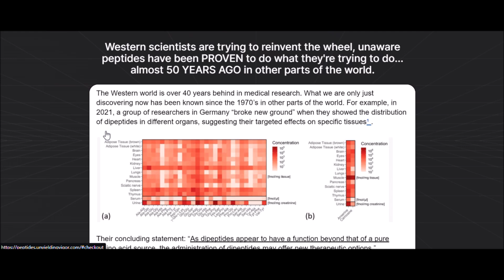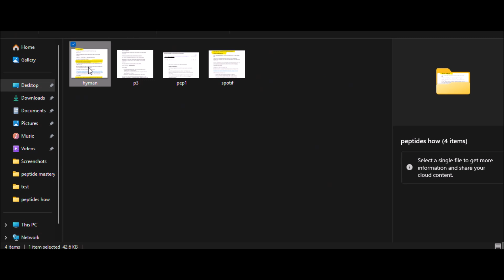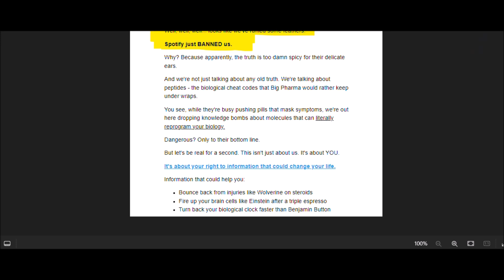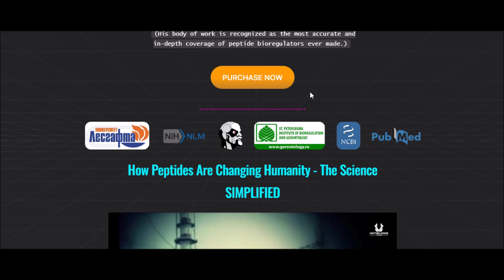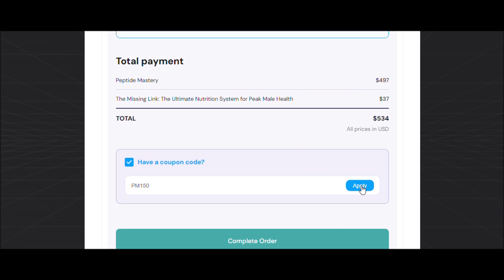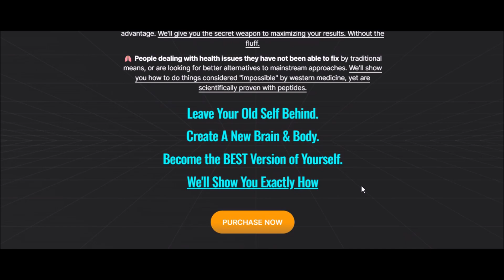Who Is Brenden Henry? | The World's Leading Expert in Peptide Science